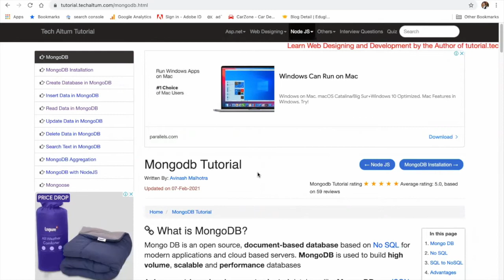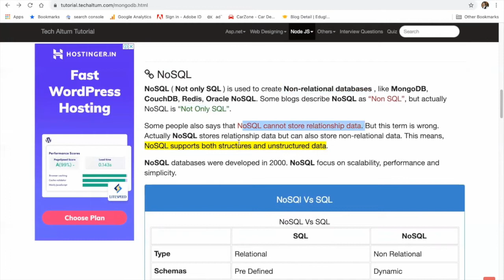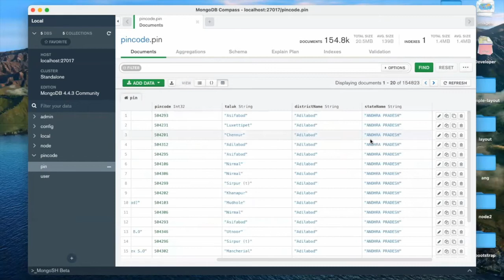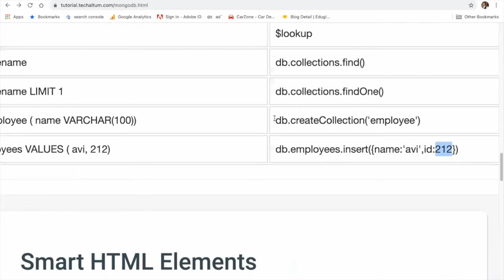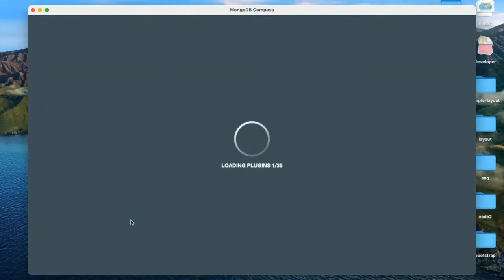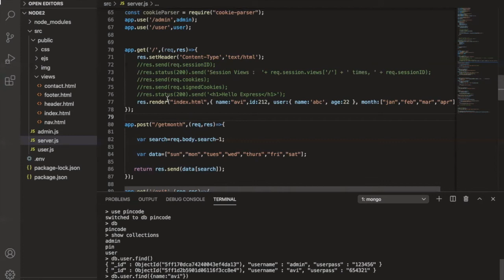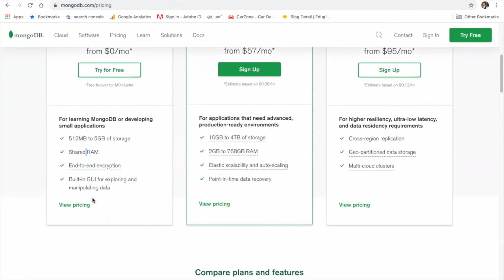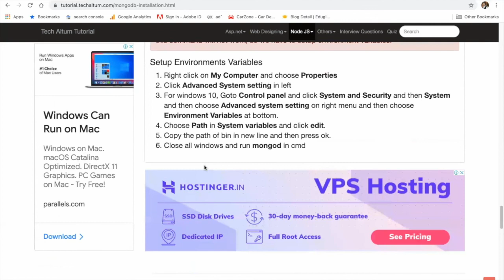MongoDB Tutorial | NoSQL Vs SQL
What is No SQL